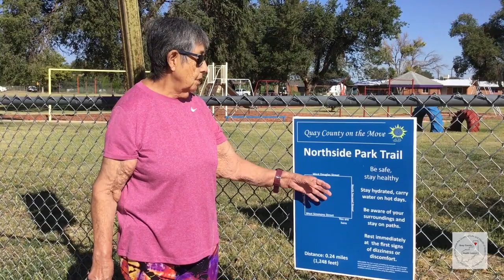Best sidewalks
This little park on the Northside of Tucumcari has the best sidewalks for walking while your kids are playing.